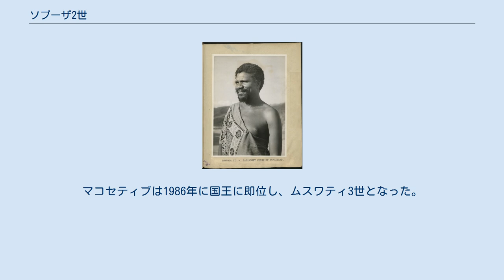ソブーザ2世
ソブーザ2世（Sobhuza II, 1899年7月22日 - 1982年8月21日）は、スワジランドの第7代国王。
摂政時代も含めて80年以上も在位し、崩御するまで君主として世界最長記録（1982年当時）保持者であった。
 政情不安なアフリカにあって、長期間にわたり政権を維持し続けた。
 1899年に第6代国王ヌグワネ5世の王太子として生まれる。
生後4か月で父王が崩御し12月10日に国王に即位するが、成人するまで祖母ラボツィベニ・ムドルリが摂政となり国務を代行した。
ゾンボズェの国立学校を卒業後、南アフリカ共和国東ケープ州のラブデール研究所で研究員として働いた。
 ソブーザ2世（1945年） 1921年12月22日にラボツィベニから国政の権限を委譲され、戴冠式を執り行う。
戴冠後間もなく、ソブーザ2世は1927年にイギリスが設定した土地収奪問題に取り組み、イギリス国王ジョージ5世と会談しスワジ人に土地を返還するように求め、1929年には枢密院に問題を提起したが、保護領法により請願は拒否された。
自治領時代のスワジ国王は儀礼的な存在だったが、ソブーザ2世は次第に影響力を拡大していった。
 1953年にはエリザベス2世の戴冠式に出席している。
ソブーザ2世は、イギリスが提唱したウェストミンスター・システムに反対の意思を表明し、王党派のメンバーで固めたインボコドボ国民運動を結党し、同党は独立後の1972年の選挙で大勝した。
 1968年9月6日にはイギリスからの独立を宣言し、イギリスから正式にスワジランド国王として承認される。
ソブーザ2世は部族の慣習を維持し、自身の持つ影響力を背景に体制の変換を図っていく。
1973年にはイギリスの指導によって制定された憲法と議会を停止し、国王親政に体制を戻した。
これによりソブーザ2世とその側近が国政全般にわたり全権を掌握し、首相以下全閣僚を国王が指名することとなった。
1978年に新憲法を制定し、各地方に議席を配分する両院制を敷いて部族を取り込んだが、国王には議会への拒否権が付与されるなど議会の権限は限定的なものに留まった。
また、ソブーザ2世は豊富な天然資源を活用して経済成長を実現させ、白人が所有していた土地も彼の治世の下でスワジ人の管理下に置かれるようになった。
 1980年に在位80周年を迎えたソブーザ2世は、南アフリカに対してバントゥースタンの撤廃を求め、隔離されたスワジ人の解放を訴えた。
1982年にムババーネで崩御した。
82年254日間の在位期間は古代を含む公式記録に残る中で世界最長のものとなっているが、これに対してエジプト第6王朝のペピ2世や高句麗の太祖大王を最長記録と主張する者もいる。
なお摂政時代を除いても、在位期間は60年以上にも及ぶ。
 ソブーザ2世には部族からの支持を得るために多くの女性と結婚した。
2000年の王立委員会の調査によると、ソブーザ2世は1920年から1970年にかけて70人の王妃を迎え、210人の王子・王女がいた。
子供の内180人が幼児期を生き延び、97人が成人になったと報告されている。
また、ソブーザ2世が崩御した時点で、1,000人以上の孫がいたという。
 ソブーザ2世の崩御後、直ちに国王を選定する王室諮問評議会が開かれ、マコセティブ王子が国王に選出され、同時に摂政が選ばれることになった。
スワジランドの慣習では先王の王妃が摂政に選出されることになっていた。
当初、摂政はゼリーウェ王妃が任命されたが権力闘争によって失脚し、その後はヌトンビ王妃が摂政を務めた。
マコセティブは1986年に国王に即位し、ムスワティ3世となった。